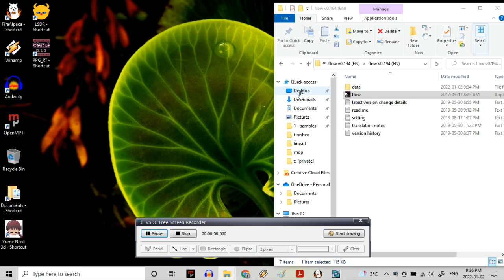CREEPY DotFlow (.flow) glitch/crash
Version 0.194 of .flow seemingly does not work on my laptop
help, why is this happen?